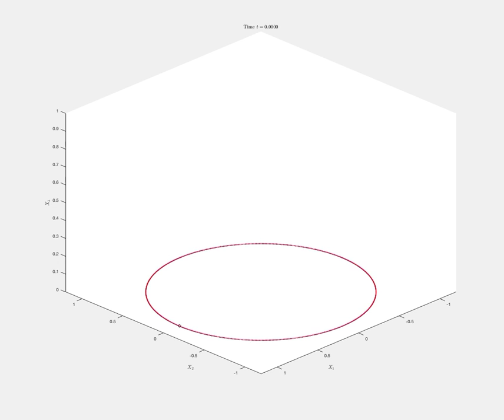Evolution of Vortex Filament Equation for a circle.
Evolution of Vortex Filament Equation for a circle as an initial datum: During its evolution, the circle preserves its shape and translates in the binormal direction with a speed equal to its curvature. Moreover, a single point located on it moves in a vertical straight line (shown in black color).